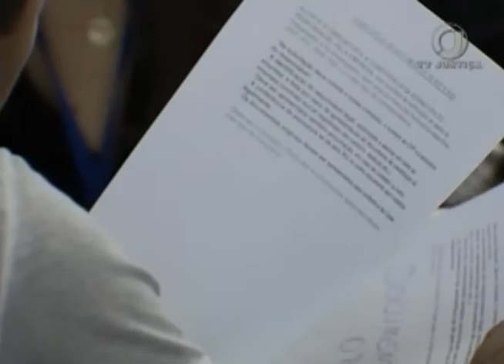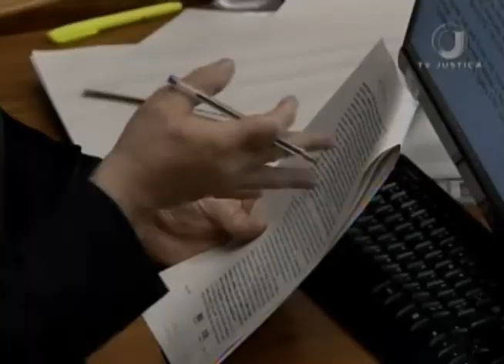Jornal da Justiça 2ª Edição - Sigilos Bancários (09/05/2018)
Ministério Público deve ter acesso a dados bancários não sigilosos de pessoas investigadas. O entendimento é do Superior Tribunal de Justiça.